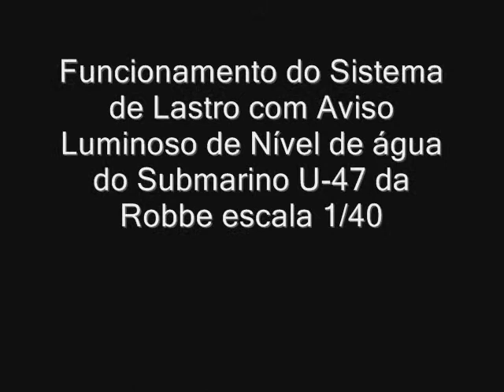Robbe U-47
Funcionamento do Sistema de Lastro com luz piloto de aviso de nível de água do Submarino U-47 da Robbe escala 1/40.Quando o nível de água atinge seu nível máximo no tanque de lastro, a luz no deck se acende e quando o tanque de lastro é esvaziado, a luz se apaga.